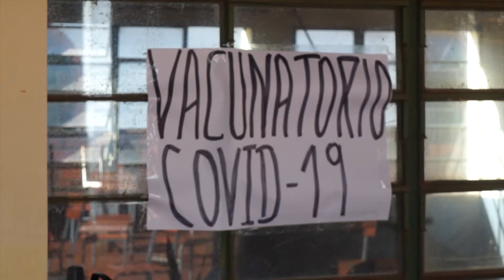MASIVA CONCURRENCIA EN CHAIPÉ